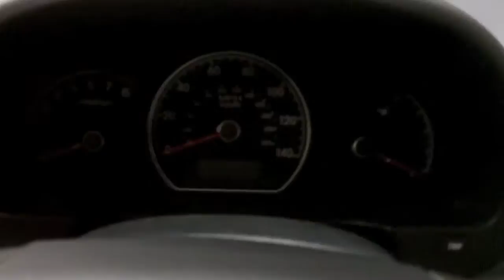2010 Hyundai Elantra Sedan at the DC Auto Show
A look at the 2010 Hyundai Elantra Sedan at the DC Auto Show 2010.

Kodak Zi8.  720p at 30fps.